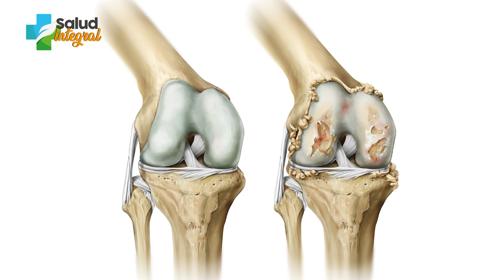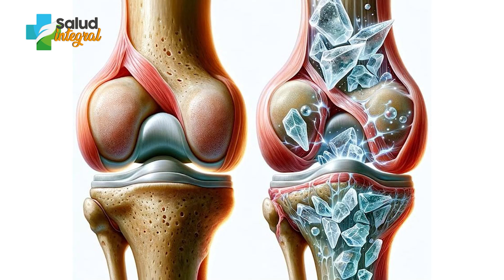Testimonio PACIENTE CON GONARTROSIS Y ÁCIDO ÚRICO 🦵❗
Don Alfredo padecía de gonartrosis que le provocaba mucho dolor que empeoró tras una caída de más de medio metro, pero además se detectaron cristales de ácido úrico.